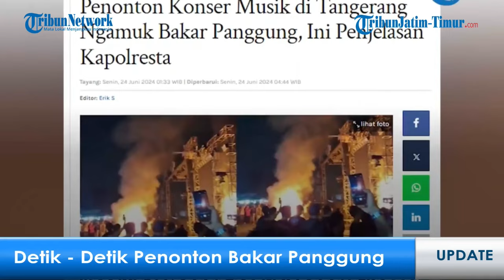MIRIS! 30 OKNUM POLISI DIDUGA SIKSA BOCAH 13 TAHUN, PENONTON KONSER NGAMUK KARENA ARTIS TIDAK TAMPIL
Host : Septyana Eka, Edelyn Gloria

MALANG - Kami akan menyajikan informasi terkini yang akan dilaporkan secara langsung, diantaranya:

1. Usai Menikah, Beby Tsabina Kurangi Aktivitas di Dunia Entertaiment Sementara Waktu

2. Panitia Konser Lentera Festival Disebut Tak Bayar Bintang Tamu, Penonton Ngamuk Artis Tak Tampil

3. Kapal Dagang Israel 'Pecah' Dibom Houthi di Laut Merah, Nahkoda Panik Teriak Minta Tolong

4. Pj Gubernur Jateng Minta Stigma "Kampung Bandit" Tak Langgengkan

5. 30 Oknum Polisi Diduga Siksa Bocah 13 Tahun di Padang, Korban Disudut Rokok hingga Disetrum

6. Afif Diduga Disiksa Polisi hingga Tewas, Polda Sumbar Cari Pihak yang Viralkan, Merasa Dihakimi